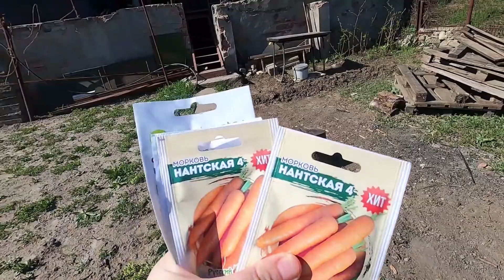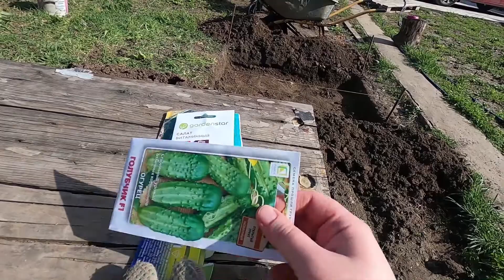Первые посадки в огороде, уход за тремя детьми, наши дела в выходные дни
Очередное видео о нашей жизненной суете. Делаем первые посадки в огороде, любуемся на малышей. Старший помогает в гараже. На кухне наконец обновили скатерть. Младший Гриша так забавно купается, что захотелось заснять на видео. Также мы много гуляли и ходили в гости к прабабушке.

00:00 Утреннее intro
00:36 Первые посадки!
02:00 Наши малыши
03:46 Старший помощник
05:07 Новая скатерть
05:56 Купание Гриши
07:04 Прогулка
07:54 В гостях у прабабушки
08:54 Кормлю сразу двух
09:49 Продолжаем грядки
15:27 Наш выходной

Всем привет! Мы - необычная обычная семья с Юга России. Купили участок на берегу реки Дон, построили дом, завели несколько детей и кота. На канале публикуем видео не только про DIY стройку нашего дома, но и про коммерческие объекты мужа. Так же снимаем влоги про быт, детей и хобби

Кто мы? Сколько нас?
1.Папа Алексей - бесконечно увлеченный человек, мастер DIY
2.Мама Ирина - пытается в окружении пяти мужчин работать программистом 1С
3.Старший сын Кирилл (6 лет) - фантазёр-изобретатель-помогатель
4.Средний сын Ростислав (3 года) - герой, врачи давали ему шанс 1%.
5.Младший сын Григорий (5 месяцев) - ревнует, когда мама кормит других членов семьи, требует всегда быть первым и единственным
6.Кот Муфаса (1 год) - турецкая ангора, пришел к нам с улицы перекусить, но остался жить